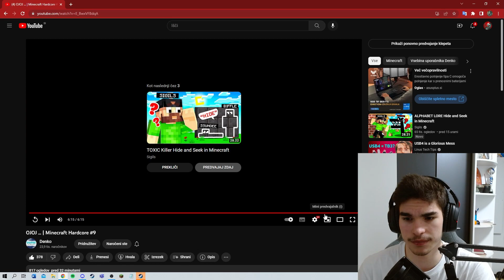REAKCIJA NA DENKOVO SMRT V HARDCORE MINECRAFTU💥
Jov jov, v današnjem videu reagiram na Pretresljivo exsploziven Konec Denkove HARDCORE MINECRAFT serije. Dejansko nisem pričakoval takšnjega konca in še manj tako hitrega.

🔔Ne se pozabit Naročit in kliknt zvončka!
👍Če vam je video všeč, stisnite lajk!

Hvala vam vsem ki, ste gledali/likali/sharali posnetek!
Se vidimo v naslednjem!